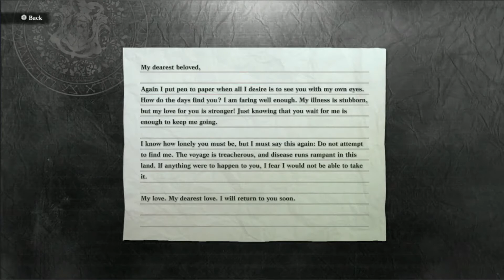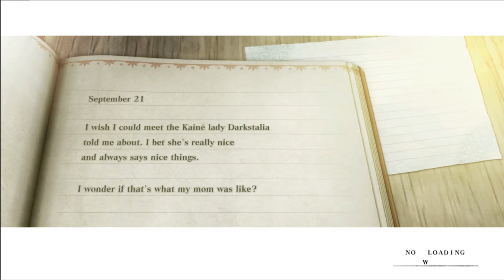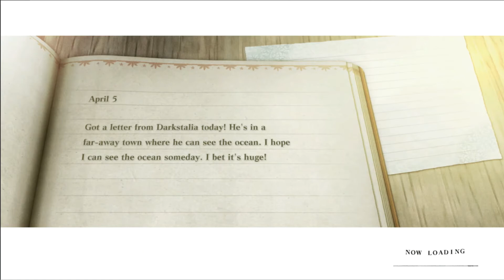DarkDives: Let's Play NieR Replicant - Episode 14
Hey, everyone!  Welcome to episode 14 of my NieR Replicant ver. 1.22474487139... LP.  We’re almost done with the side quests, I promise!!!

Dark